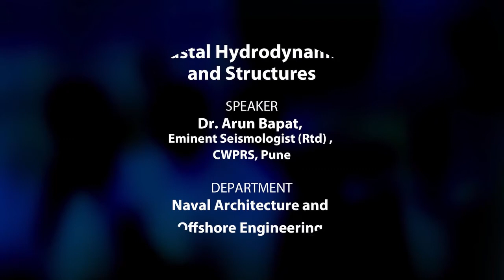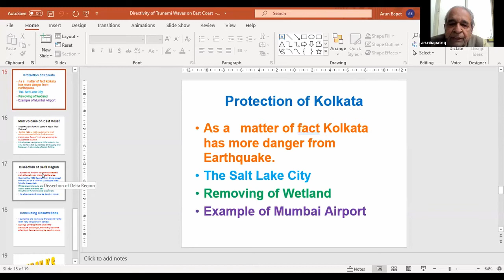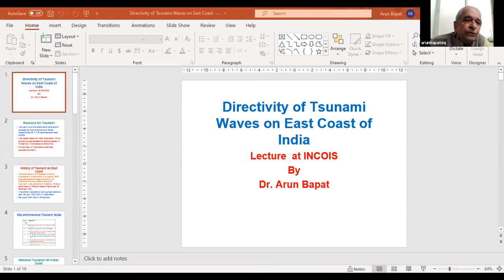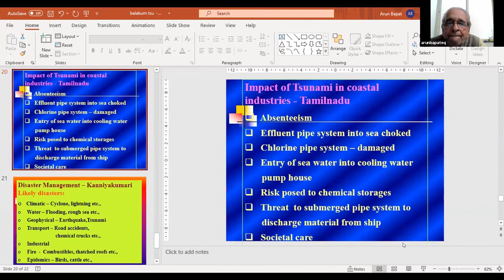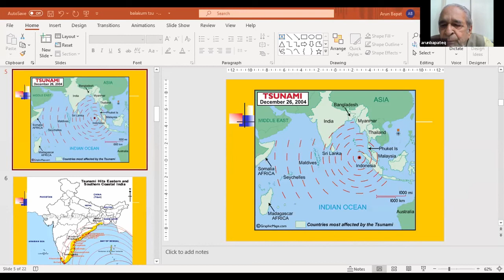Ocean hydrodynamics and Tsunami Generation by Dr. Arun V Bapat, Eminent Seismologist, CWPRS, Pune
Dr. Arun V Bapat, Eminent Seismologist, CWPRS, Puneai was delivered a guest lecture-  Derivation of the wave hydrodynamics based on Laplace and Bernoulli’s equation on National Seminar organized by the Department of Naval Architecture and offshore Engineering on 4 th June 2021.